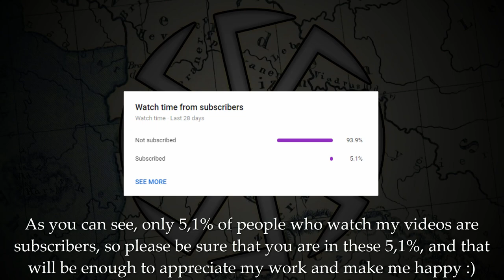History of Wends every year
History of Polabian Slavs every year
History of Polabians every year

The History of forgotten wendish tribe in modern day Germany. This small slavic group had a lot of enemies, they fought Poland, Denmark, Bohemia and Germany. After hundreds of years pure slavic lands got germanised, and today they are considered as "East Germany".

- The Witcher 3 Wild Hunt - Drink Up, There's More!